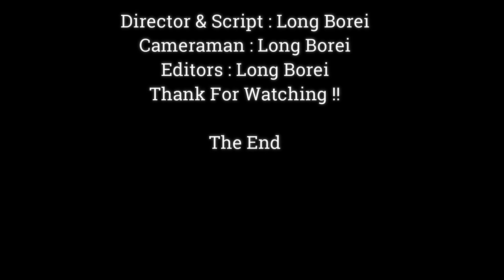Much Pity..!!Poor Little Monkey Very Small Got Hurtful By Adolescent Monkey ,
Dear all Value Visitor, This Videos We Want To Show You About ,Much Pity..!!Poor Little Monkey Very Small Got Hurtful By Adolescent Monkey ,